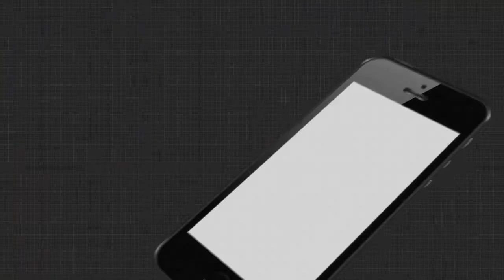ରାଷ୍ଟ୍ରୀୟ ଶିକ୍ଷା ପୁରସ୍କାର ପ୍ରାପ୍ତ ଶିକ୍ଷକ ତାପସ କୁମାର ମହାନ୍ତିଙ୍କ ସହ EXCLUSIVE ସାକ୍ଷାତକାର......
ଦିବ୍ୟାଙ୍ଗ ଛାତ୍ରଛାତ୍ରୀଙ୍କ ବିକାଶ ନିମନ୍ତେ ନିରନ୍ତର ଭାବେ କାର୍ଯ୍ୟ କରୁଥିବା ଭୁବନେଶ୍ୱର ଭୀମଭୋଇ ଦୃଷ୍ଟିହୀନ ବିଦ୍ୟାଳୟର ଶିକ୍ଷକ ତାପସ କୁମାର ମହାନ୍ତି । ଯାହାକୁ ନେଇ ତାଙ୍କୁ ରାଷ୍ଟ୍ରୀୟ ଶିକ୍ଷା ପୁରସ୍କାରରେ ସମ୍ମାନିତ କରାଯାଇଛି । ରାଷ୍ଟ୍ରପତି ରାମନାଥ କୋଭିନ୍ଦଙ୍କ ଠାରୁ ଭିଡ଼ିଓ କନଫରେନ୍ସିଂ ମାଧ୍ୟମରେ ସେ ଏହି ପୁରସ୍କାର ଗ୍ରହଣ କରିଛନ୍ତି । ଯାହାକୁ ନେଇ ତାଙ୍କୁ ଅଭିନନ୍ଦନ ଜଣାଇଛନ୍ତି କେନ୍ଦ୍ରମନ୍ତ୍ରୀ ଧର୍ମେନ୍ଦ୍ର ପ୍ରଧାନ । ଏହାକୁ ନେଇ ଶିକ୍ଷକ ତାପସ କୁମାର ମହାନ୍ତିଙ୍କ EXCLUSIVE ଆଲୋଚନା